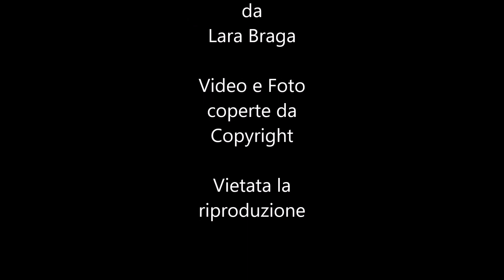Quando la Natura incontra la Storia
Video interamente realizzato da Lara Braga

Video e foto coperte da Copyright
Vietata la riproduzione